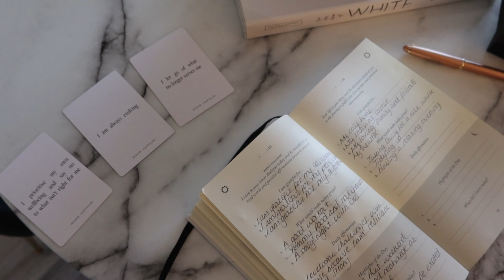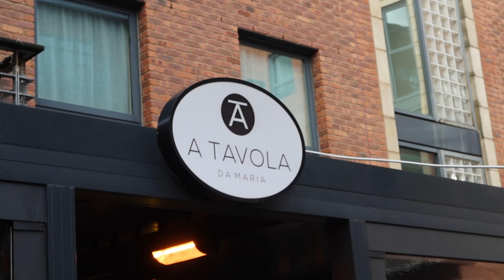vlog: i'm in my wellness era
I hope you enjoyed this vlog guys!

I'm including the link to Dandy below where you can shop all of the pieces I discussed.

I'm also linking the Everlane pieces I showed you below.

CREAM PUFFER - it's currently on sale!

T x